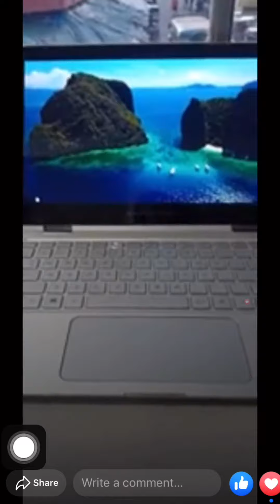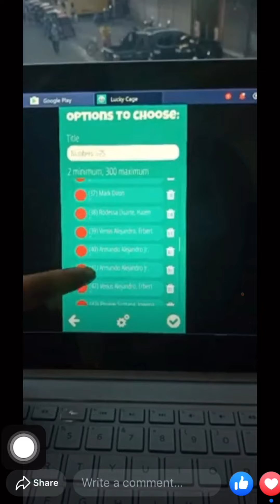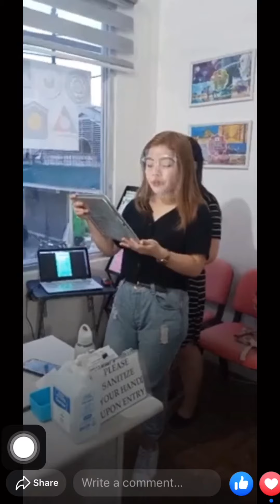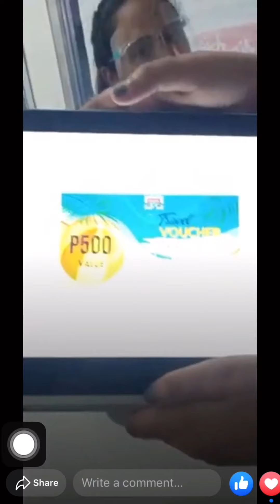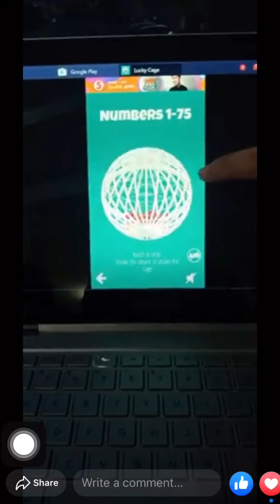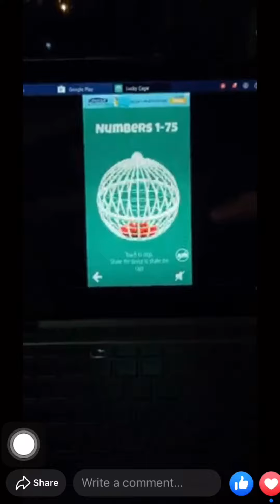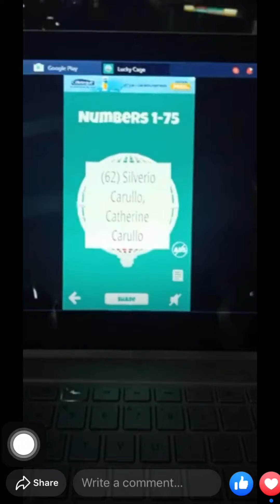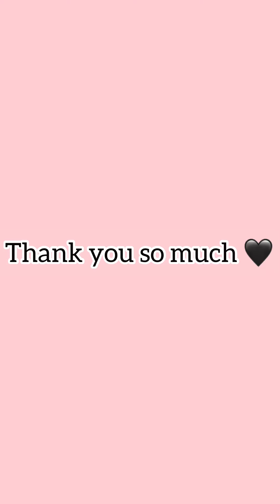Let's Get Travel El nido Tour Grand Travel Raffle Promo (October 5, 2020)